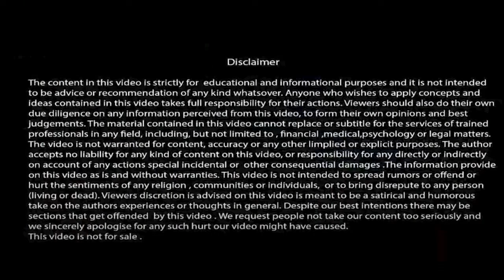| Syed Ejaz Bukhari میری تحریر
.  Trained  more than 600,000 professionals (public plus private ) of Punjab, KPK, Kashmir, Waziristan, FATA, Islamabad, Sindh and Baluchistan through DSD, British Council, MPDD & SEB'S Training Agency

.  Trained 30,000 students of IELTS, TOEFL, PTE, TOEIC, ESOL & SPOKEN ENGLISH

. Tailored  85  ESP (English for Specific Purposes) courses for Administrators and Coordinators of private and public schools

. Conducted  & arranged talks and seminars on parenting ,couple counselling & student  counselling

. Word therapist

Team Members: Mehreen Kiran, Syed Qusain Raza